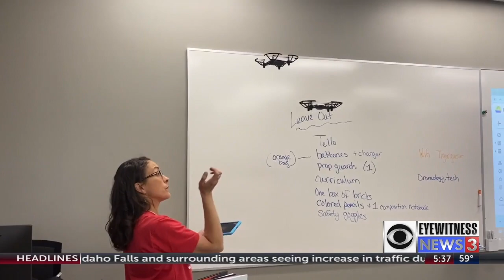KIDK-TV reporting on i-STEM Institute at Idaho State Univ. June 2022